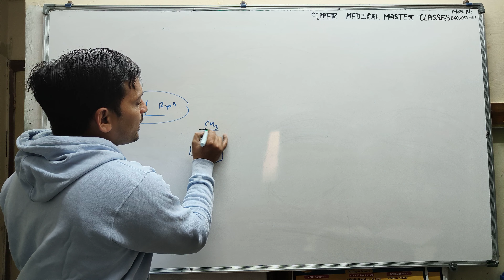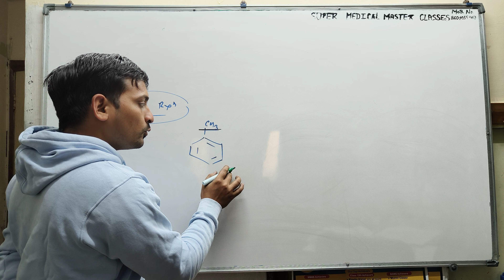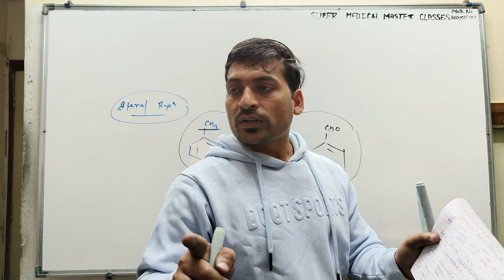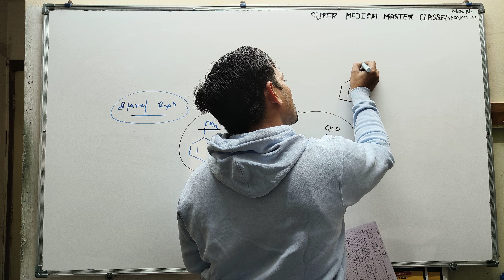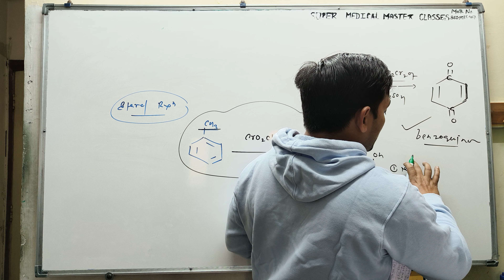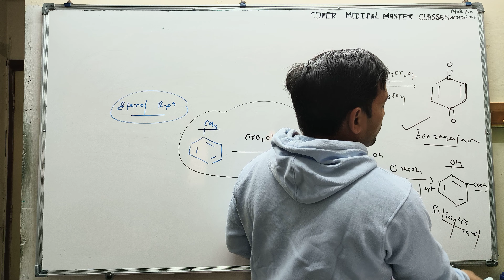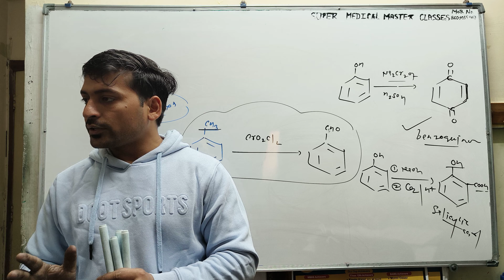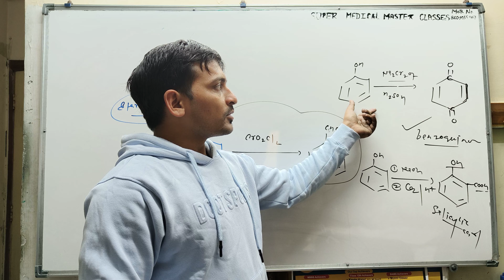ETARD reaction 12th class NCERT Chemistry ( By short trick )